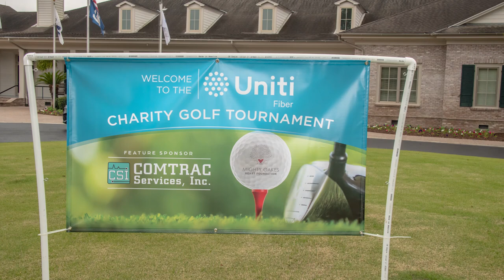Uniti Fiber Golf Tournament 2019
Benefitting The Mighty Oakes Heart Foundation